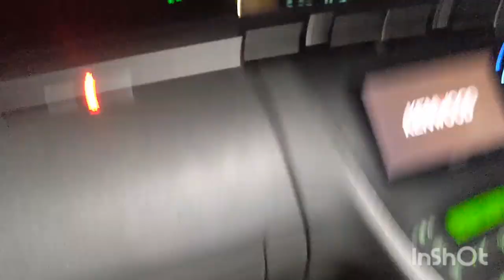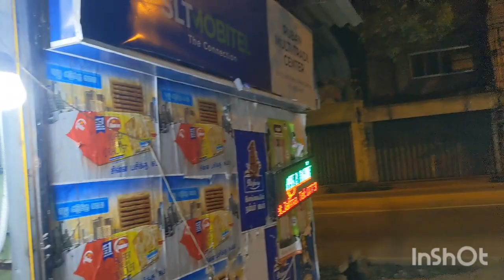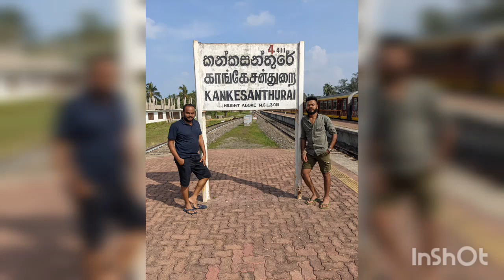Jaffna Trip 2022